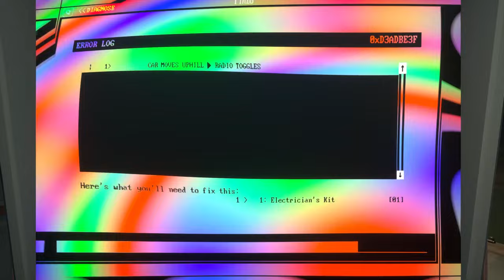Pacific Drive — Far North (8)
A survive-and-drive set in the Olympic Exclusion Zone, a place where mysterious phenomena manifest.

Also available on PS.